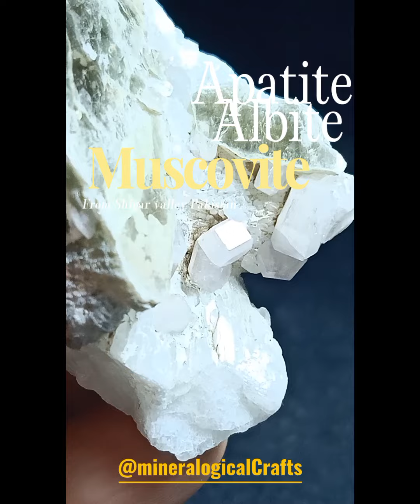Apatite crystals on Albite with muscovite (mica) from Pakistan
Multiple pink tiny Apatite crystals on Albite with muscovite (mica) from shigar valley skardu Pakistan.
shipping worldwide 🌎
DM for more details ✍️